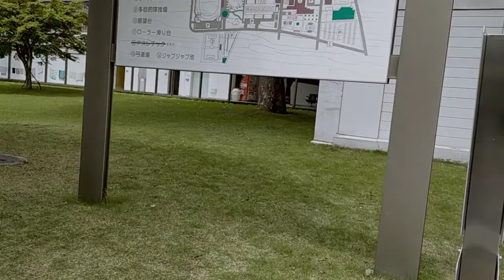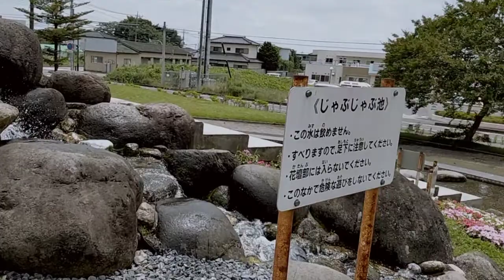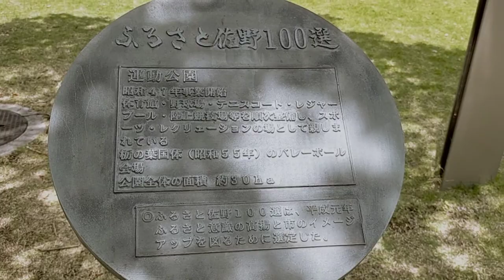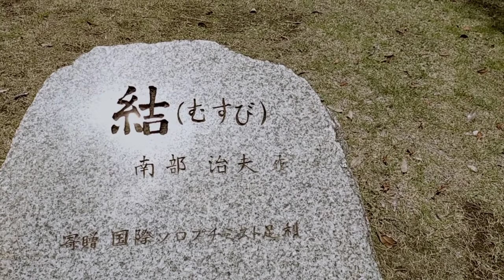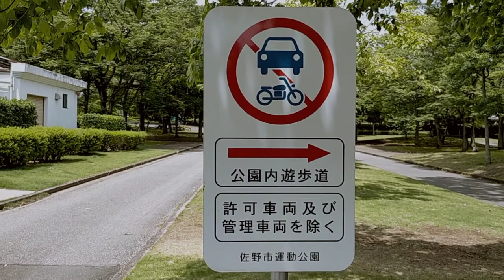73歳のおやじ、6月18日☀今日は、近くの、佐野運動公園を、歩きました。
今日は、佐野運動公園まで来ました、自宅から、12分と近いので、散歩しました。